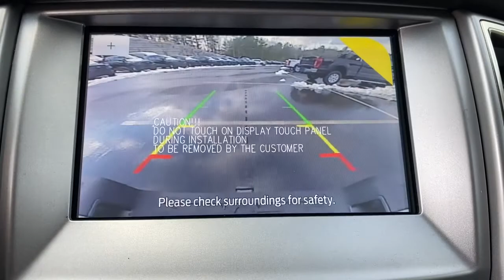2020 Ford Ranger Plymouth, Cape Cod, Raynham, Hanover, Braintree, MA N9706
OXFORD WHITE New 2020 Ford Ranger available in Plymouth, Massachusetts at Colonial Ford of Plymouth. Servicing the Plymouth, Cape Cod, Raynham, Hanover, Braintree, MA area.